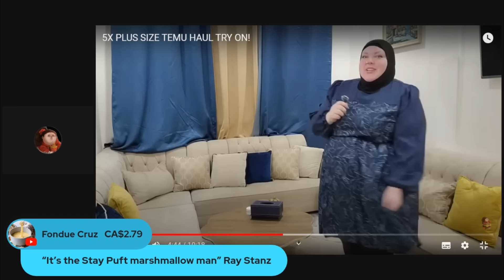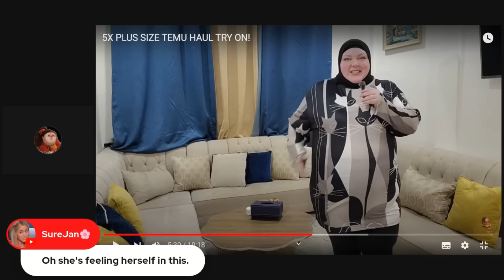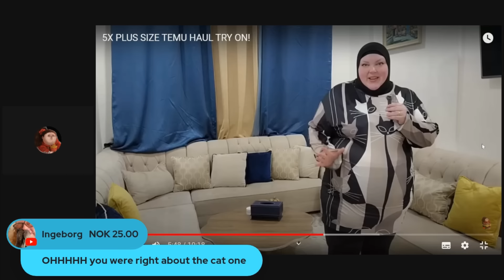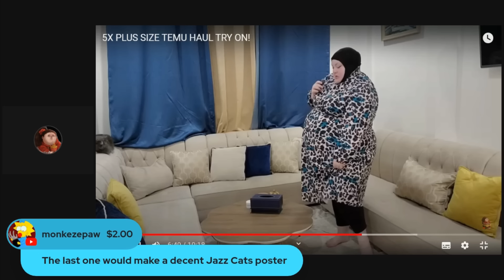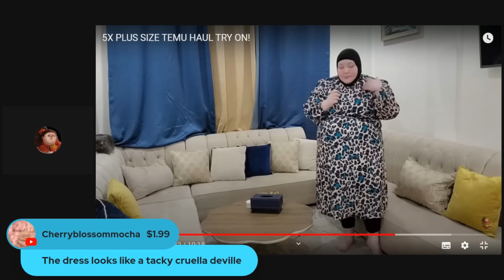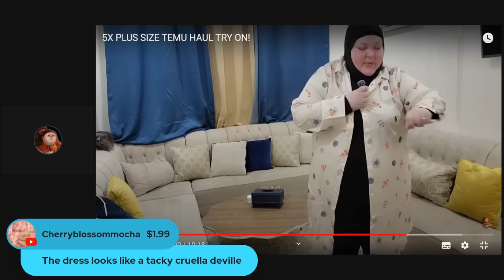Foodie Beauty's Forced Labour Ultra Hideous Plus Size Clothing Haul